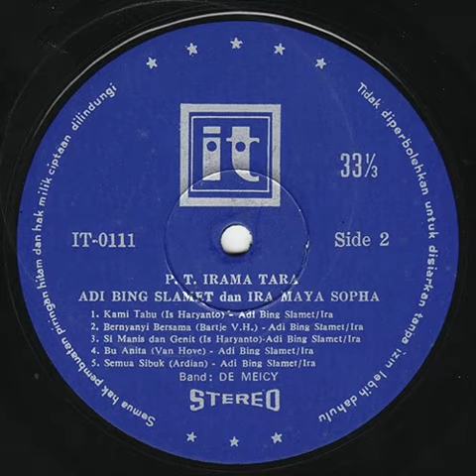Bernyanyi Bersama - Adi Bing Slamet & Ira Maya Sopha